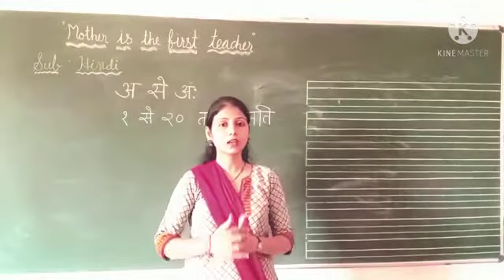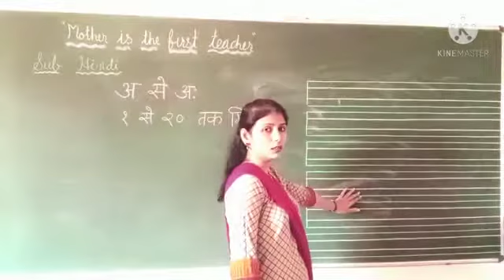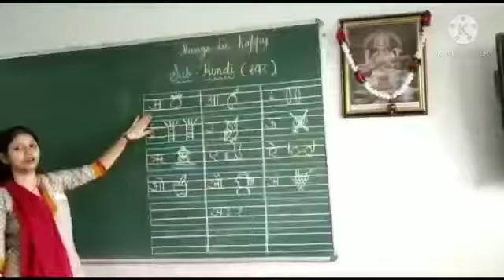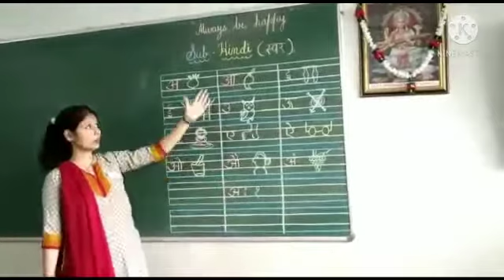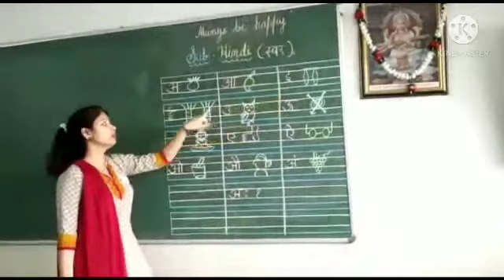April 30, 2021